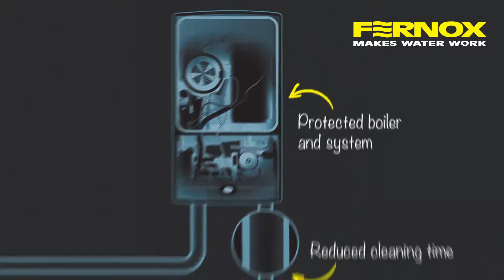Fernox Filter Fluid+ Protector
The latest innovation from Fernox R&D team is a ground breaking chemical water treatment, which uniquely enhances the performance of any system filter by offering maximum protection against the damage caused by sludge and circulating debris. Fernox Filter Fluid+ Protector combines an active dispersant with the proven effectiveness of the market leading inhibitor Fernox Protector F1, which prevents further corrosion and scale formation. What makes this product different is the inclusion of a dispersant that is formulated to detect, lift and deliver sludge and debris to a system filter for safe removal.